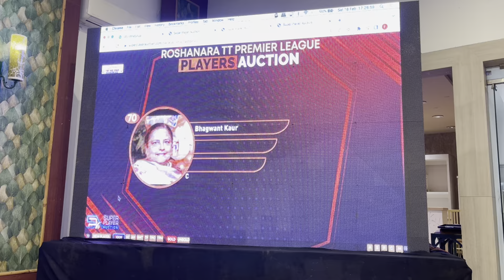Table Tennis Auction 2023 || Bhagwant Ghai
Dear Members,

You can also watch the other matches of Table Tennis by opening this link: